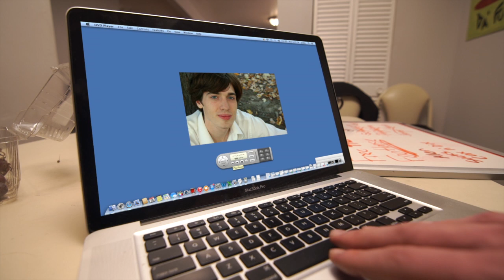SGIK Presents: Footloose Too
We had the BEST idea for a come back video..
Brought in the boys of Evil Iguana Productions (craig and allen)
THEN MADE A DANCE FILLED MASTERPIECE.

TECH:
Matt Mickelsen (lover of sound)
Chris O Malley (holder of video)
Jake Olsen (check out his channel Blue collar Productions)
Robin Andrews (helper to the MAX!)
Melissa Peterson (producer/amazing fiancé)

Cast:
Allen Murphy
Craig Deering
Justin Kimball
Nathan Burns
Ken Miller
Kathleen M Hoil (stunt double... YEAH.. we had a stunt double!)

Dancers:
Dyanna Daniels (BIG THANKS TO HER FOR CHOREOGRAPHING)
Danielle Wilder
Kimberly Bucki
Ali McGarel
Tony Wilder
Karen Arreola
Christian Sosa
Joy Powers
Melissa Peterson
Chris Nasadowski
Matthew Land
Samantha
Garrett Ard
Ashley Esper
Gail Tan
Jordan Tan
Jaidyn Tan
Sarai Xtrand
Ayala Phaze II